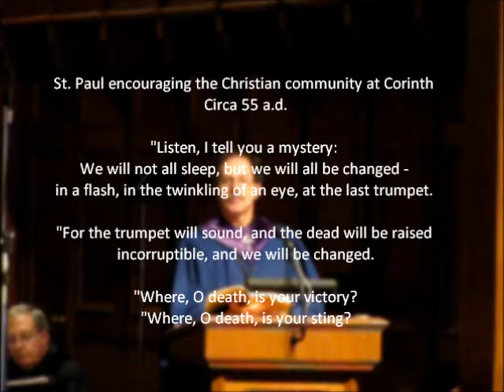Vincent Martin - The Trumpet Shall Sound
Bass-baritone Vincent Martin's commanding and powerful performance of the classic Messiah aria, "The Trumpet Shall Sound." Accompanied by pianist William J. Lullo. Videography and titles by Kris Johanson.